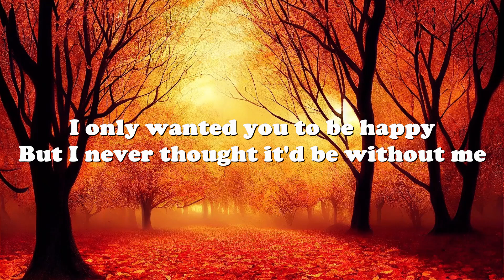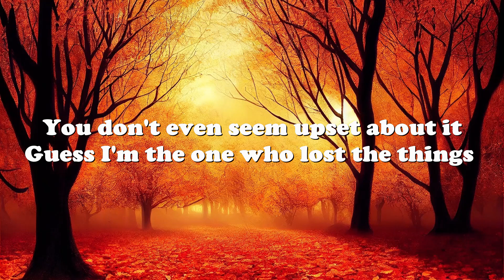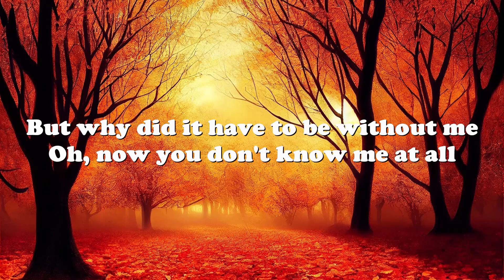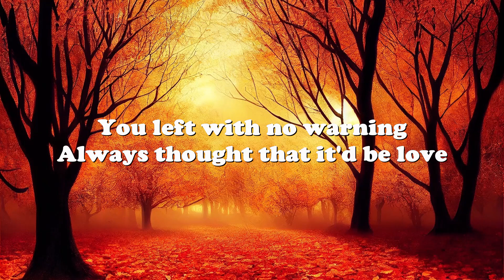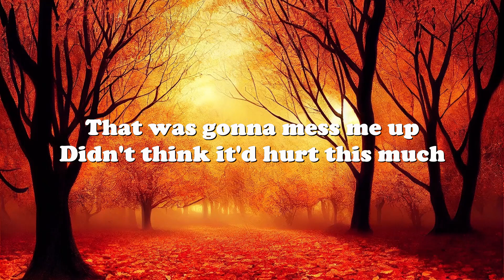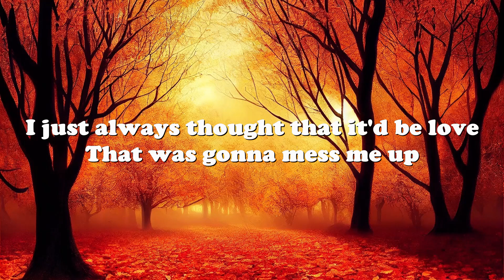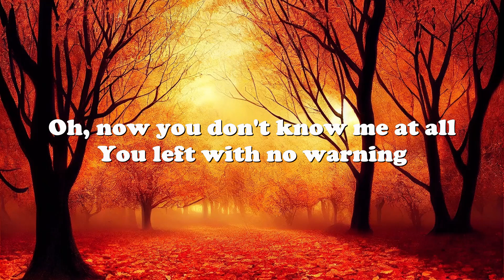Lauren Spencer-Smith – Best Friend Breakup (Lyrics) 💗♫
Lyrics

Everyone at school thought we were sisters
Dressed the same, talked the same, together all the time
You could find me in your family pictures
Next to you, in the frame, but you moved on and I'm replaced

I only wanted you to be happy
But I never thought it'd be without me

Oh, now you don't know me at all
You left with no warning
Always thought that it'd be love
That was gonna mess me up
Didn't think it'd hurt this much
When best friends breakup

You don't even seem upset about it
Guess I'm the one who lost the things you had all the time
You seem like you're cool with or without it
'Cause you put me through hell just to have someone else

I hope he always makes you happy
But why did it have to be without me

Breakup
I just always thought that it'd be love